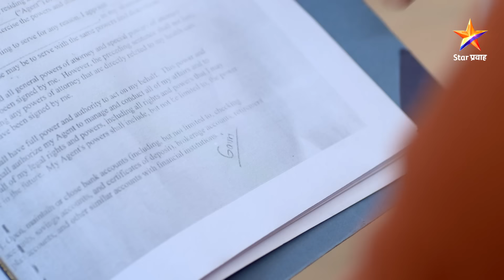Sukh Mhanje Nakki Kay Asta Full Episode 621 | जयदीप समोर येतं राहुलचं सत्य | Star Pravah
गौरी अपहरणकर्त्यांशी लढते आणि त्यांच्या तावडीतून नंदिनीला वाचवते. इतरत्र, जयदीपला राहुलच्या क्रूर हेतूबद्दल कळतं.

पुढे काय झाले पाहण्यासाठी बघा सुख म्हणजे नक्की काय असतं Full Episode 621

Show Name: Sukh Mhanje Nakki Kay Asta | सुख म्हणजे नक्की काय असतं
Star Cast: Girija Prabhu and Mandar Jadhav
Episode No: 621